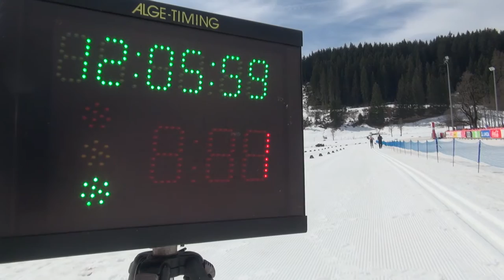Langlauf Divisioning und Finale | Ramsau/Dachstein, 20.3.17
Die Langlaufbewerbe bei den Special Olympics 2017 in Ramsau am Dachstein laufen auf Hochtouren. Die Loipe machte den Verantwortlichen besonders Probleme, da die Temperatur auf 15 Grad Celsius angestiegen war.

The Cross Country Competitions of the Special Olympics World Winter Games 2017 in Ramsau are running.  Despite having problems with the loipe due to the rise of temperature, the competitions could take place in order.